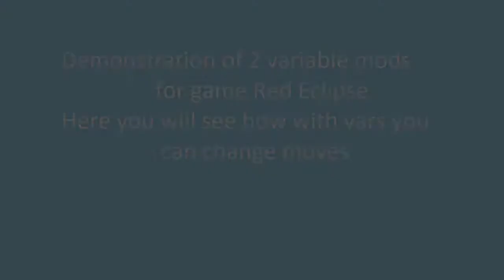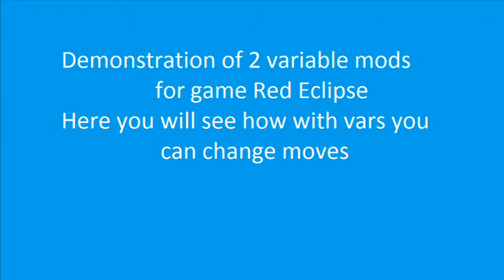Demonstration of modified cfg files in the Red Eclipse. Video №2 . Defrag and RaceM. Part 1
This first and LAST time when i tried  work with windows movie maker.
After that i reinstall windows i have only this .

Anyway. Now you can see some new video here. I have only this map for demonstration this mod only on 1 map .Have fun :)

Game version :
RE v 1.3.1

Map name :
LongRoad

P.S. In next part quality of video will be increased. WMM now deleted!

What will be on Part 2 :
RaceM mod on map Mysctic and Defrag on...something else :)